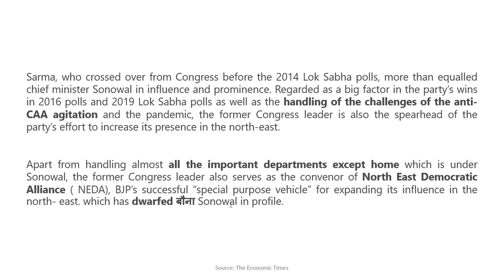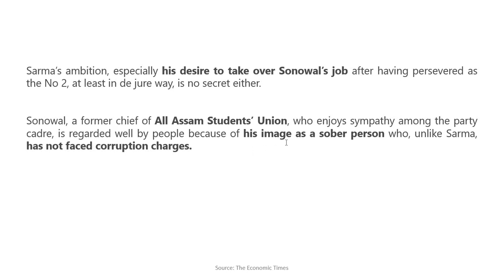He serves as the convenor of North East Democratic Alliance ( NEDA)